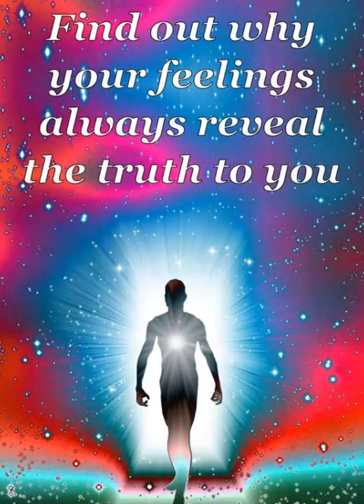Why Your Feelings Mean The Truth is Exposed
When your feelings are getting in the way, it's important to pay attention. Why? Because your feelings mean the truth is being exposed to you.

When something feels really good or really bad, it’s showing you that it deserves your attention. So do not ignore those strong emotions because they are often messages from your soul.

Listen to what your feelings are saying. And you will gain valuable insight into what needs to improve in your life.

Trust that your feelings are there to help you. And allow these revelations to guide you on your journey toward enlightenment.

Keep reading to find out how and why your feelings expose the truths within you.

Also, remember to remain non-judgmental over your feelings. They are energies that you can resolve and remove from your energetic system.
🔥 FREE BONUS. Charms, Spells and Herbs:
🔥 Your Soul Reading Reveals The Path That Your Soul Is On At This Point In Your Life
🔥 This "Eerie" New Moon Message Can Show Your True Soulmate based on Compatibility, Known as Your Moon Mate
🔥 LET PSYCHIC ROSE DRAW YOUR CARDS TO CREATE A DRAWING OF YOUR "MIRROR SOUL"
🔥 33 “moneyless manifestors” discover hidden backdoor to ethically “loot” the infinite Bank of the Universe, every 24 hours
🔥 URGENT: Unlock The Shackles In Seconds. Read Below Right Now To Activate The Universe’s Divine “Freedom Code.” Many Report All Their Money Worries GONE Within 7 Short Days
🔥 Unlock Life-Changing, Enlightening, and Empowering Information in This Free Reading with Intuitive Psychic Mary Osborne
🔥 Hot New Psychic Palm Reading Product! Psychic Violetta Will Read Your Palm Predicting Your Future. Appeals To Both Genders, Spirituality, Self-help, Pd, Psychic, Fortune Telling
🔥 THEY CHOSE YOU ON THE DAY YOU WERE BORN. THEY'VE BEEN WATCHING OVER YOU
🔥 CONNECT WITH YOUR GUARDIAN ANGEL TODAY RECEIVE YOUR PERSONALIZED ARCHANGEL READING
🔥 Your list will love you for this! A well optimized funnel that converts like crazy, backed by a powerful program that is based on an ancient system of Magick. Insane conversion rates for all types of Spiritual and PD lists
🔥 From The Team That Brought You Manifestation Magic, Midas Manifestation, and Ultra Manifestation, Comes This Brand NEW High Converting Sri Yantra Pendant & Audio Bundle. Optimized To Sell and Delight your List